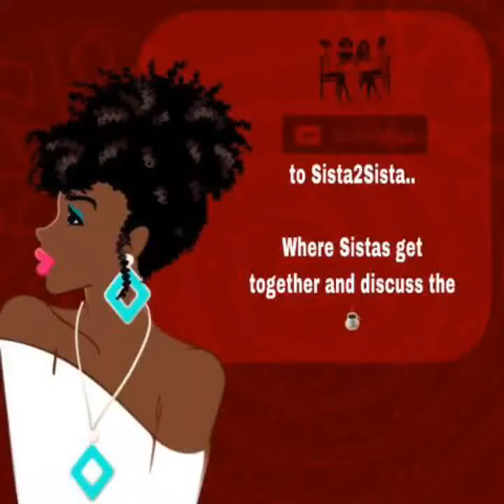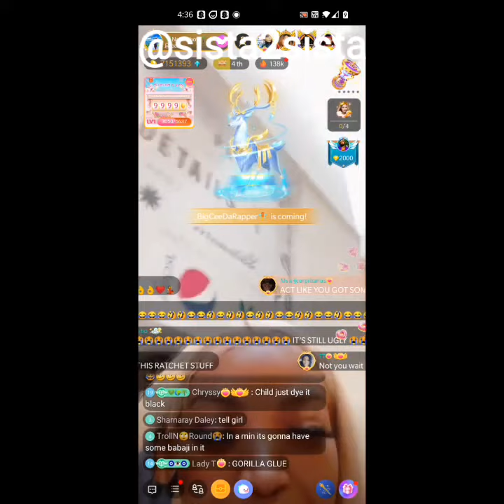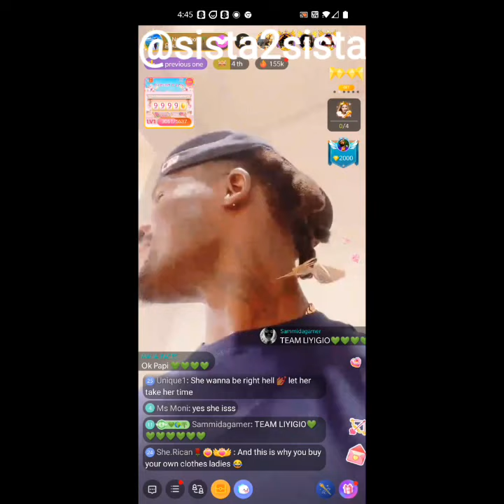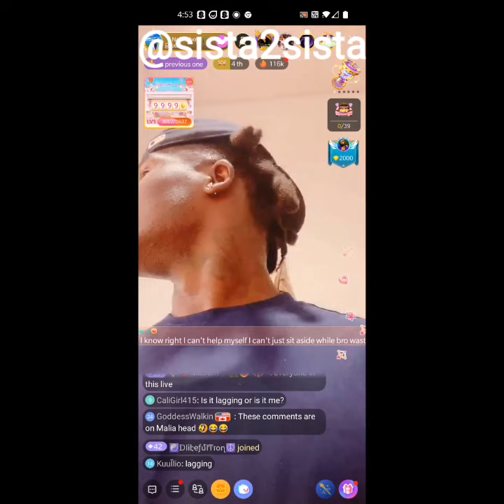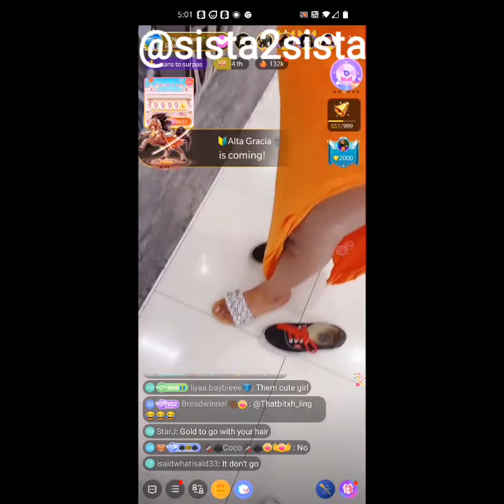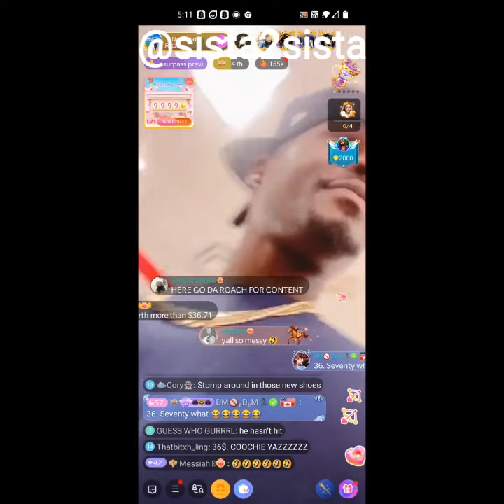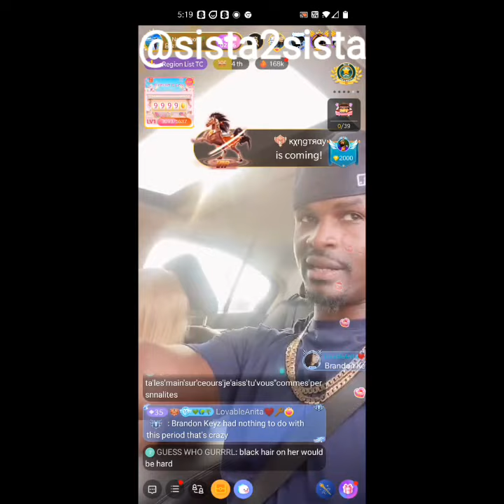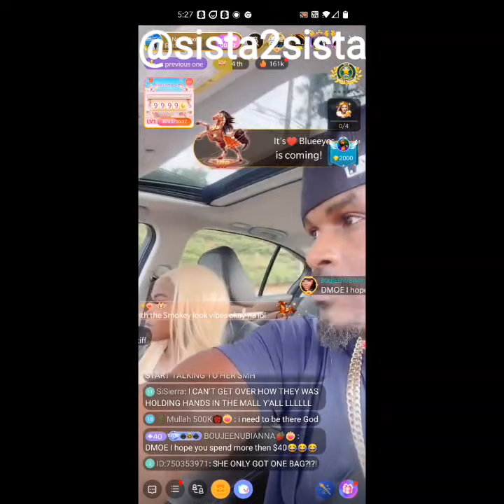Natureboy finally meets Liyah in person. they spend the day together Pt.1